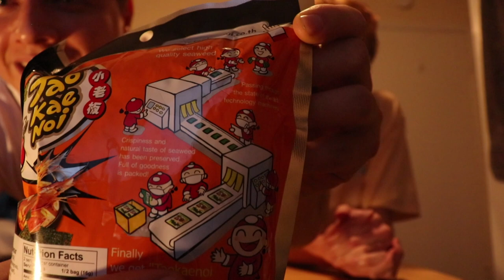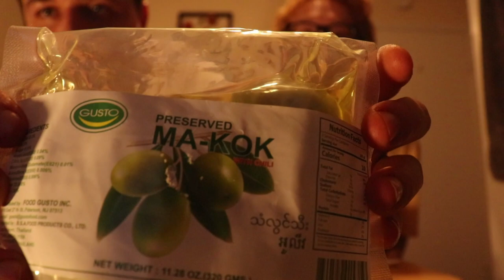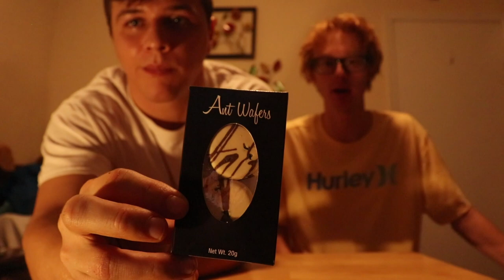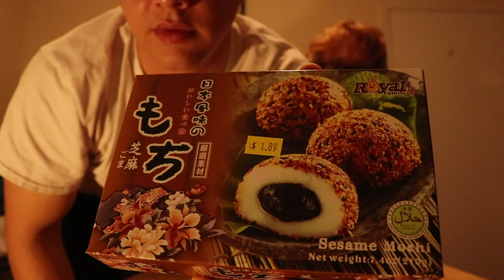Thongs and Oolongs Episode 3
In this episode, Nick and Tony try a cacophony of delicious Asian treats, including durian candy, silkworms, and makok.  Dericious!